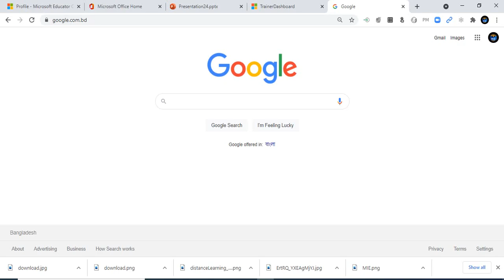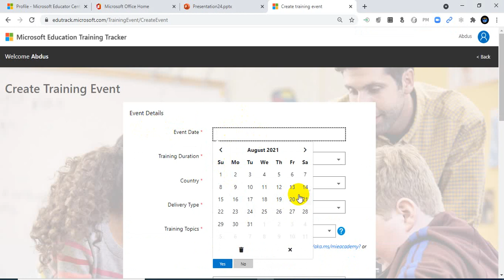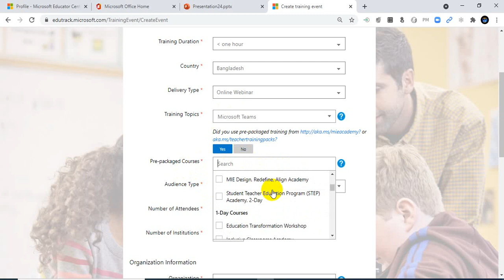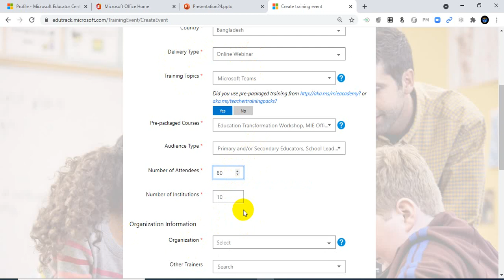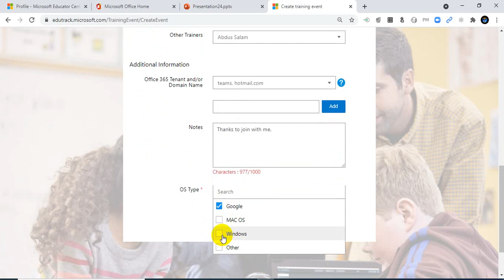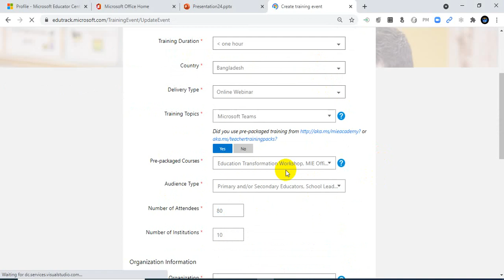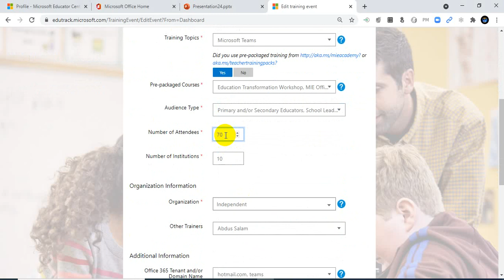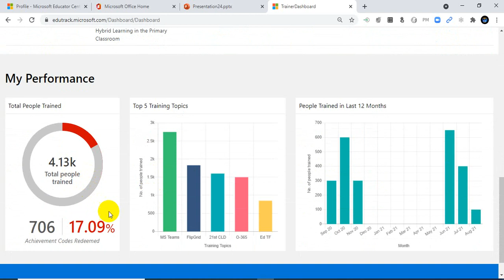How to be MIE Trainer & MIE Master Trainer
Dear Educator's,
By following this video you will be able to create your own training event. You can track your all training event here. Then you can check your performance. If you trained 100 educators in a year then you will get your MIE trainer Badge. If you trained 400 Educators in a year then you will get your MIE Master Trainer Badge.